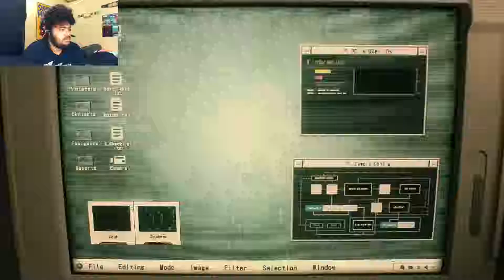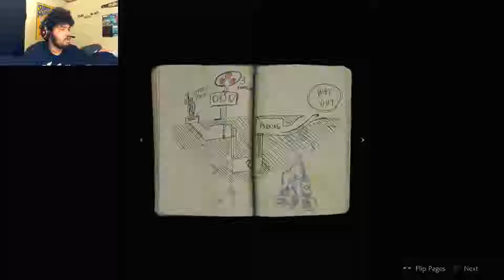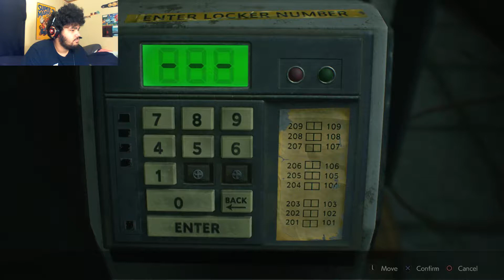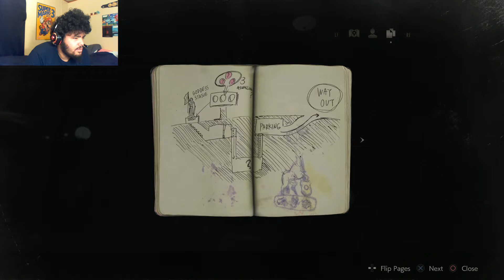It's Not THAT Bad... | Resident Evil 2- Demo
C'mon guys...its not THAT scary...is it?